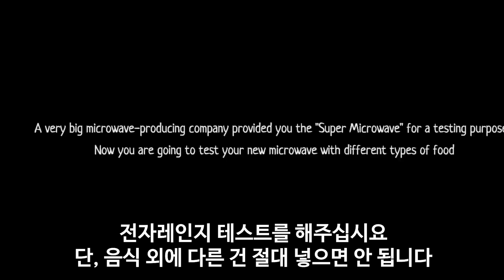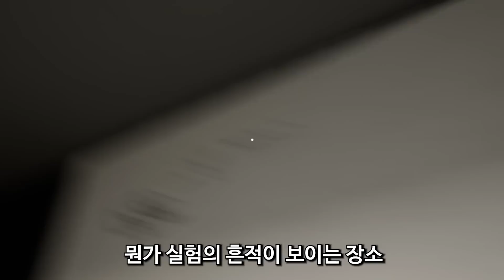*경고* 전자 레인지에 음식 외에 넣지 마세요.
✅텔레비전 테스트
공포게임 제목:망겜 특집
다운로드 링크:X